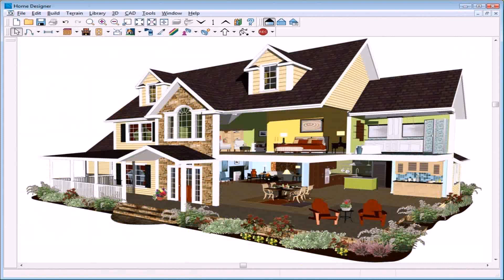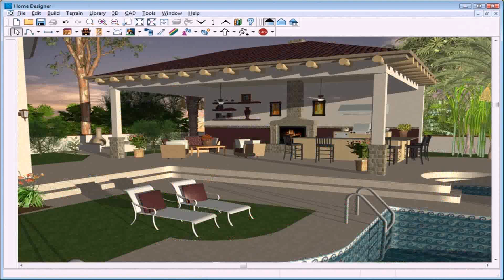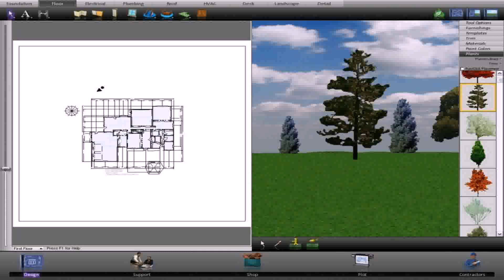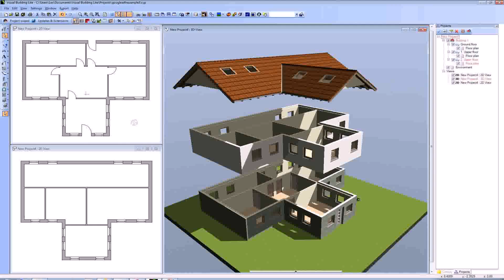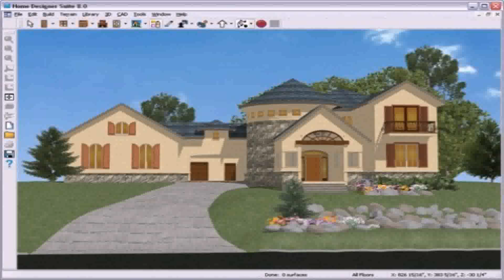Best Home And Garden Design Software